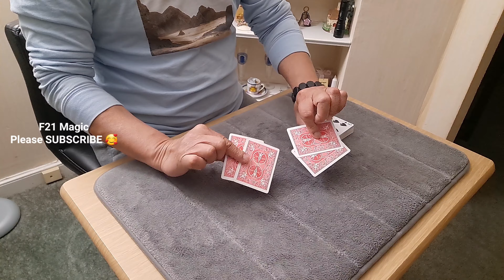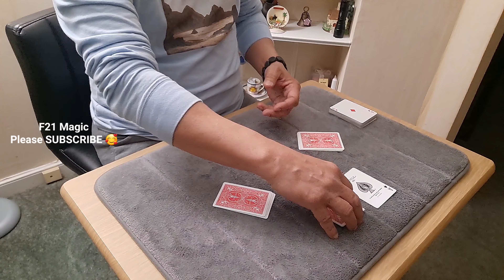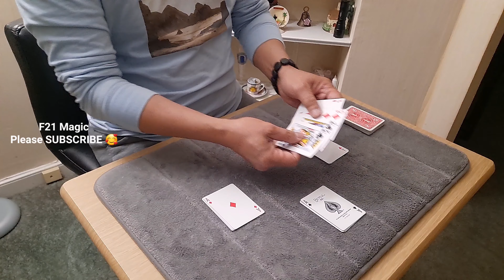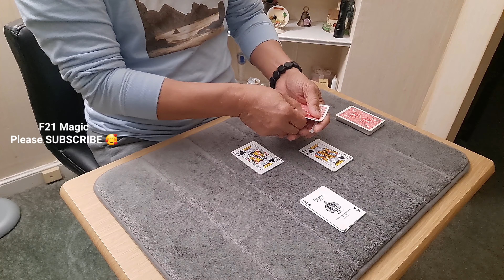F21 Magic Trick 1195 - 3 Aces Transported Take 2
3 of the Aces were transported to a different pile - take 2.